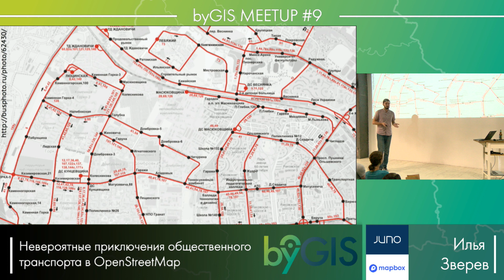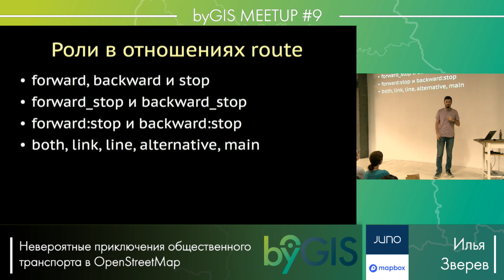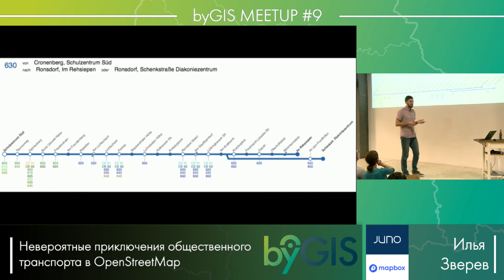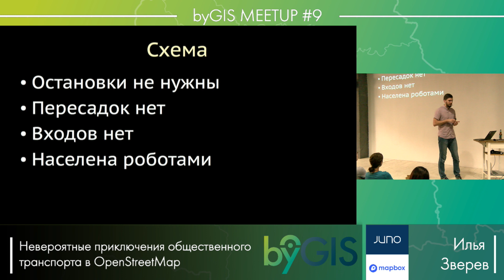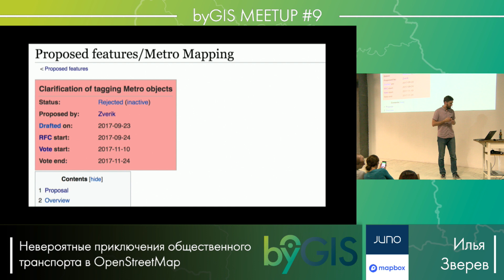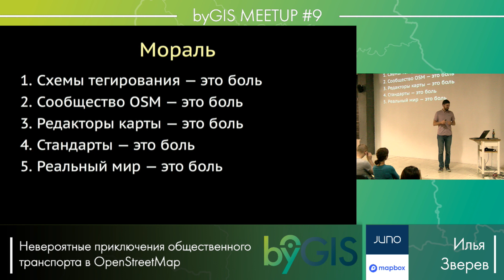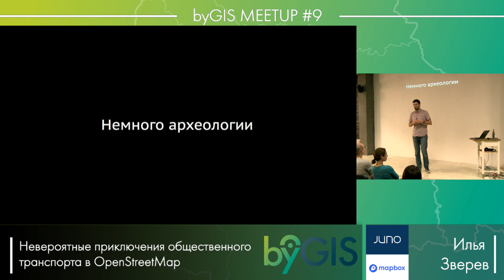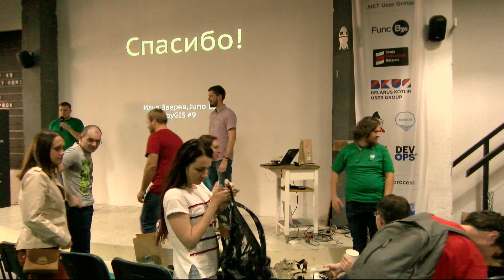byGIS Meetup #9 – Невероятные приключения общественного транспорта в OpenStreetMap, Илья Зверев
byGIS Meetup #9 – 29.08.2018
Supported by Juno & Mapbox

Модель данных OSM позволяет отметить на карте что угодно — от дорожных знаков до египетских пирамид. На карте есть два миллиона автобусных остановок — но, удивительно, маршрут с использованием общественного транспорта до сих пор построить нельзя. Почему схема их тегирования сложна, как это пытались исправить в последние девять лет и когда же маршруты в OSM можно будет использовать?